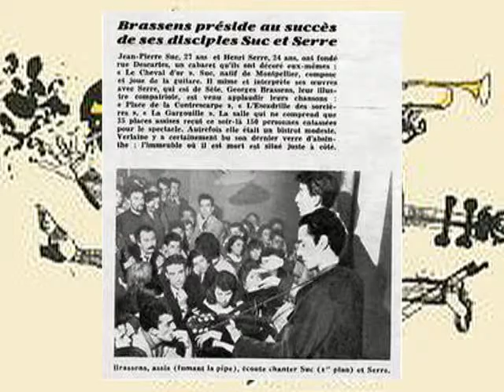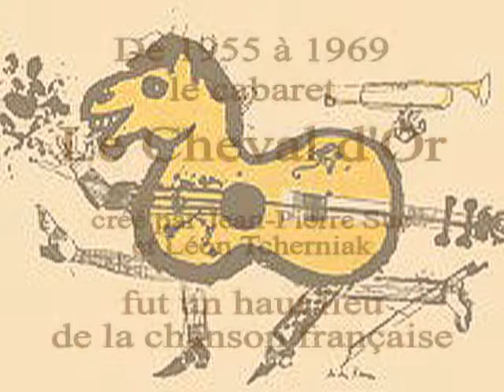SUC et SERRE - 4-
Cabaret "Le Cheval d'Or" 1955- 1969 - Jean-Pierre Suc et Henri Serre chante "Le paravent chinois" Réal : Patrick Clémence